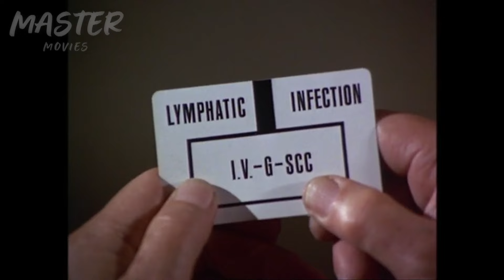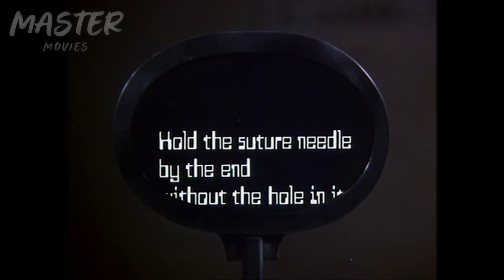Encontró Increible Tecnología del FUTURO Que Cura En Segundos - Galería Nocturna - Serie 1970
En "The Little Black Bag" de Night Gallery, dos vagabundos encuentran una bolsa médica futurista en el pasado. Mientras uno ve la oportunidad de redimirse como médico, el otro busca beneficios económicos. La historia explora las consecuencias de poseer tecnología avanzada fuera de su tiempo, combinando elementos de ciencia ficción y drama.